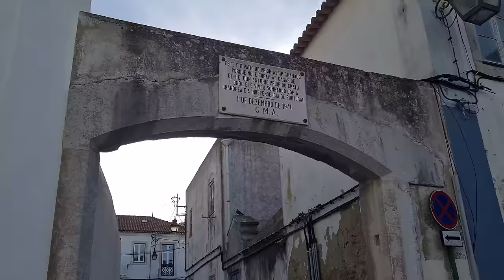ELES FORAM EMBORA DE PORTUGAL E EU FIQUEI MAL QUE DOR ACABOU